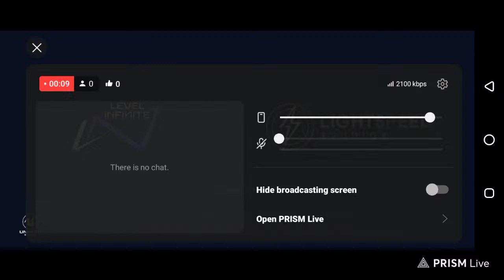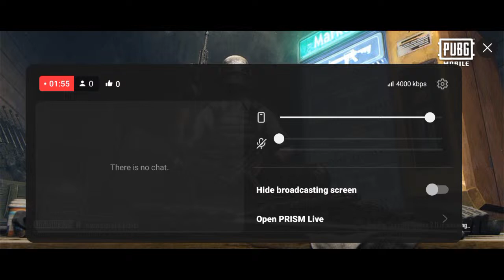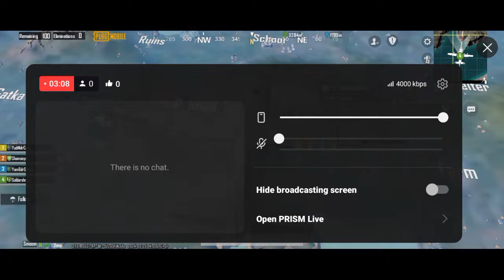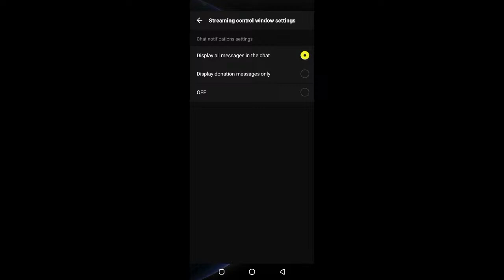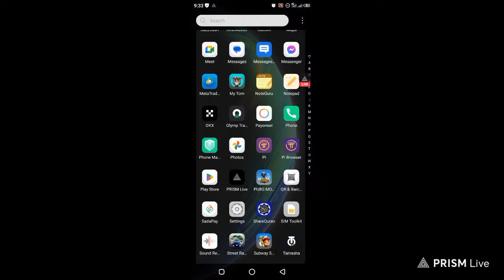game live stream Live Game